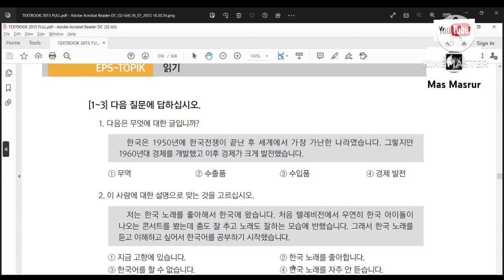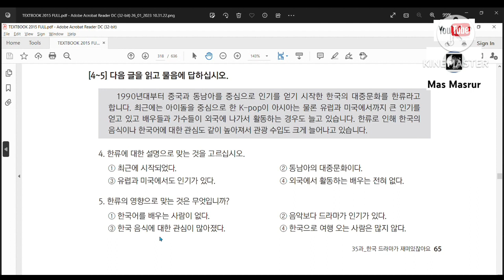BAB 35 SOAL READING | PEMBAHASAN TEXTBOOK | EPS TOPIK KOREA